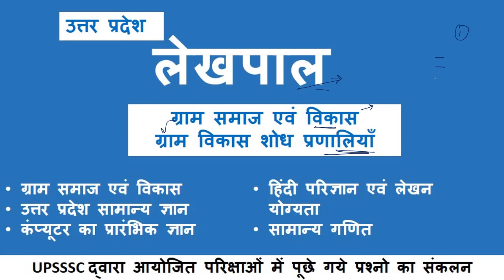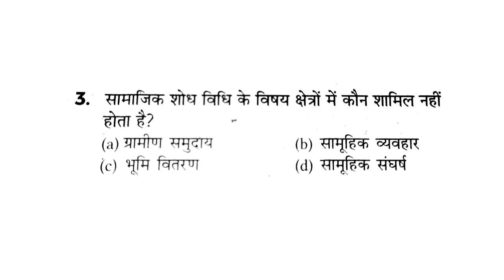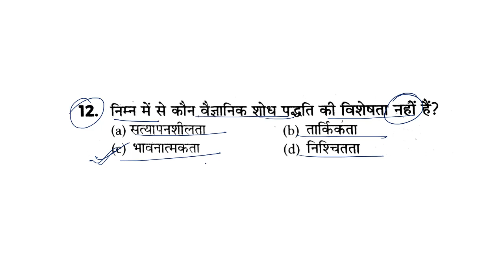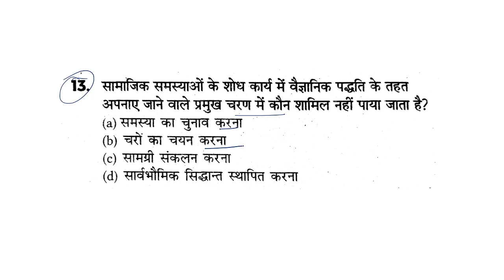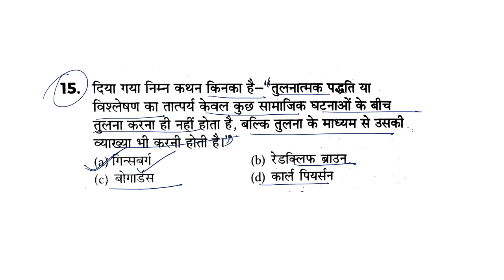Lekhpal Classes | Gramin Parivesh Classes | ग्रामीण समुदाय एवं विकास | ग्रामीण समाज एवं विकास | L-4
Lekhpal Classes | Gramin Parivesh Classes |  ग्रामीण समुदाय एवं विकास | ग्रामीण समाज एवं विकास By Rupali Vishwakarma

नमस्कार दोस्तों हमारे यूट्यूब चैनल पर आप सभी का स्वागत है।  आप सभी बहुत से msg  कर रहे है कि उनको सभी विषय वीडियो नहीं मिल पा रहा है क्योंकि  वो सभी बच्चे लेट से जुड़े (और कई बार YouTube notification  भी नहीं भेजता).. इस समस्या का समाधान हमारी टीम ने कर लिया है अतः आप सभी से अनुरोध है कि सभी वीडियो पाने के लिए आप नीचे दिए गए लिंक पर क्लिक कर कर हमारे टेलीग्राम चैनल से जुड़े।
 धन्यवाद।